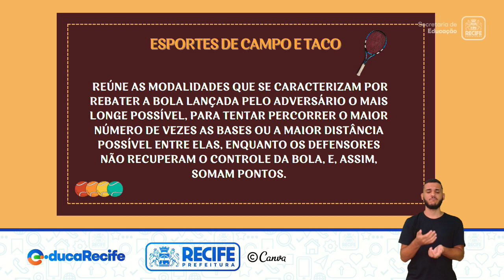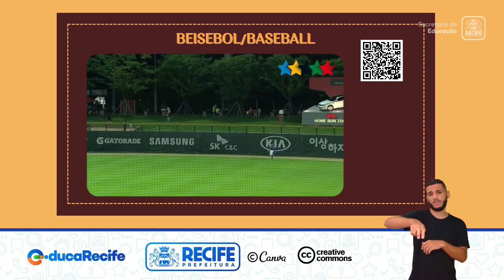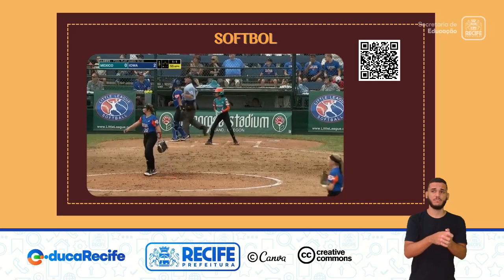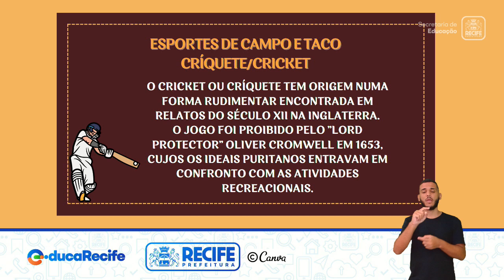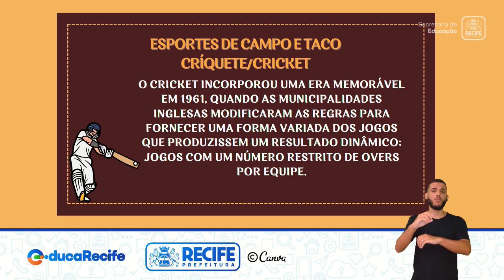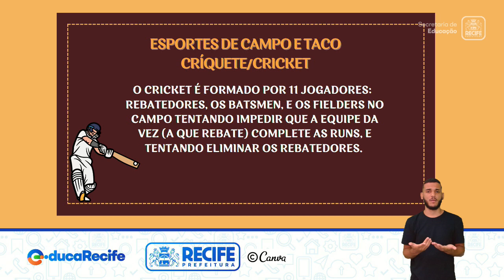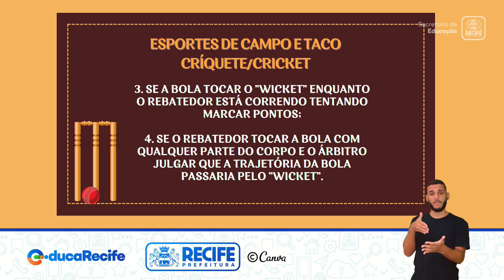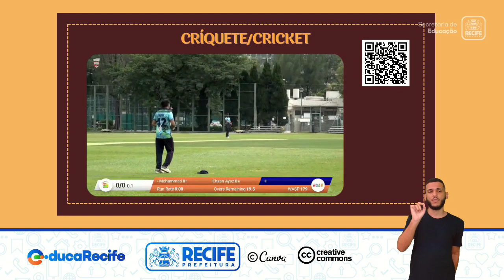11 11 22 - 7ºANO - EDUCAÇÃO FISICA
EDUCAÇÃO FISICA
TEMA: ESPORTE DE CAMPO E TACO
PROFESSORES: HELENO JUNIOR E JEANNY SOARES